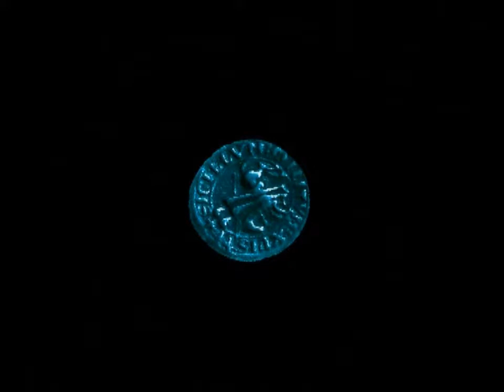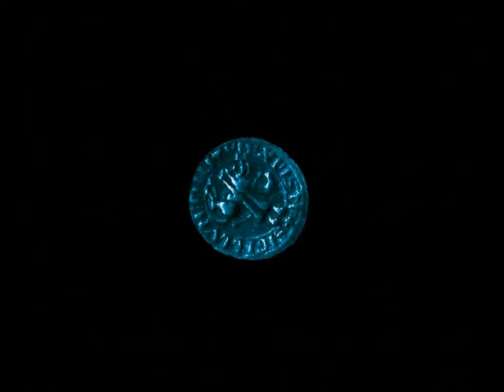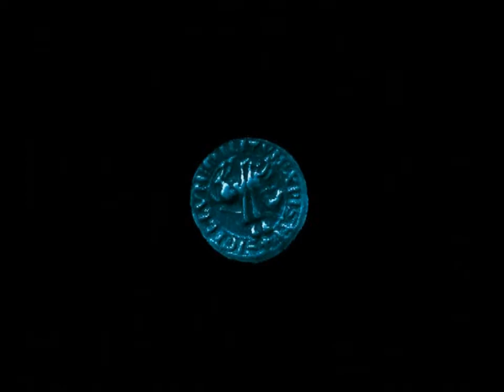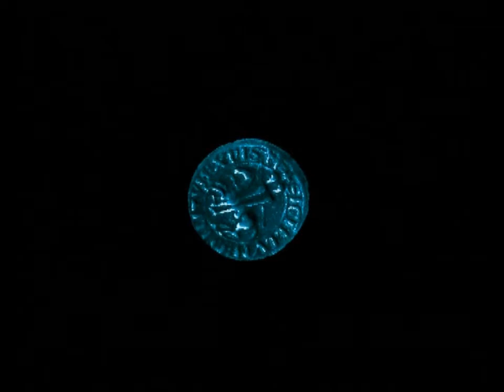LP - Broken Sword PS1 - Part 12 - Doctor Stobbart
Tricking the doctors, we make our way to meet Jacque, after some puzzling clues, he is killed and we return to Nico with new but strange clues